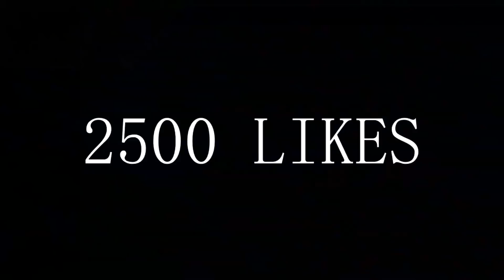ФИНАЛ КУБКА ГАГАРИНА 2020 - БАРЫС vs ЙОКЕРИТ - КХЛ В NHL 20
Финал Кубка Гагарина 2020. КХЛ В NHL 20.
БАРЫС vs ЙОКЕРИТ.